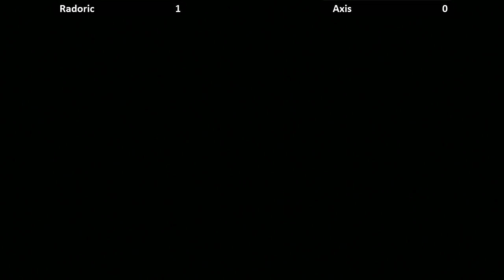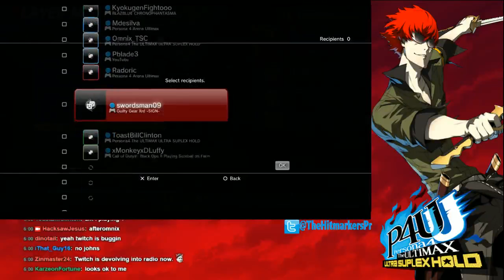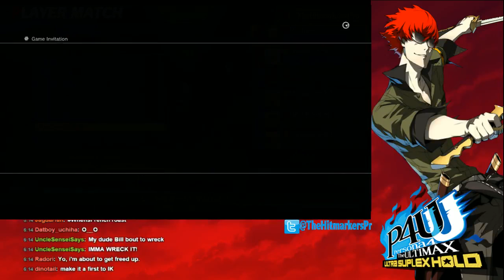Radoric vs The World feat BananaKen, Axis, OmnixTheRQer, and Netplay Kanji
Commentary by Colpevole and Rsquared!